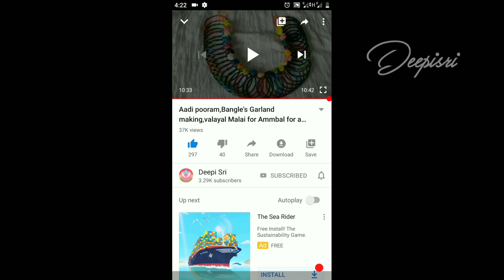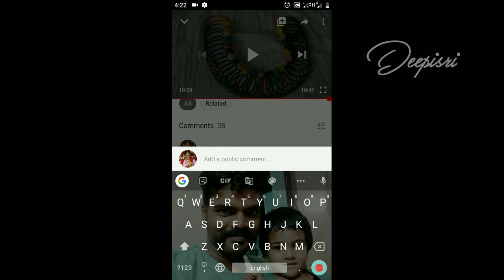பீட்ரூட் அல்வா|Beetroot halwa receipe in Tamil|Chukandar ka halwa|Easy halwa recipe